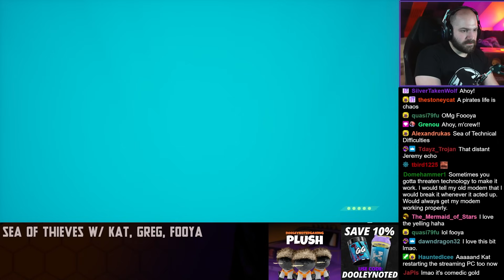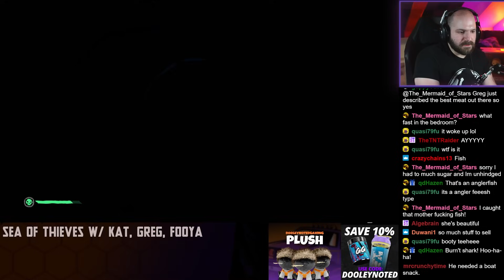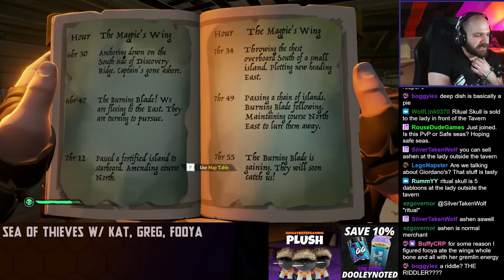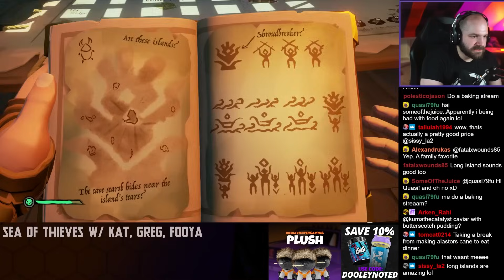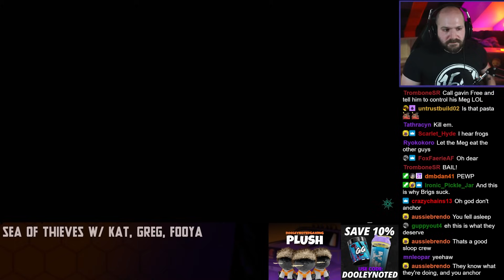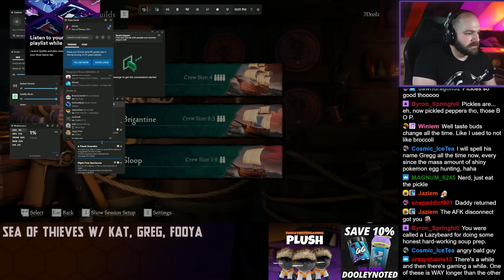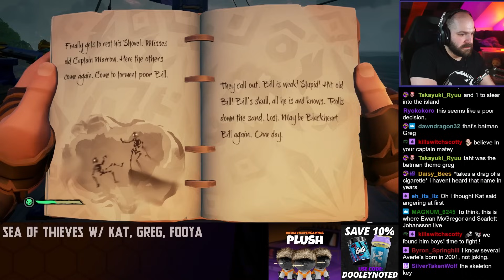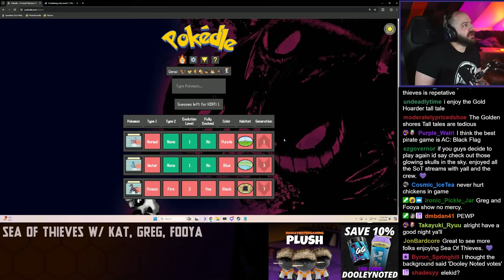Sea Of Thieves - VOD from May 16th, 2024